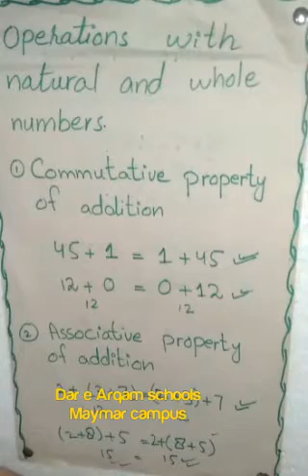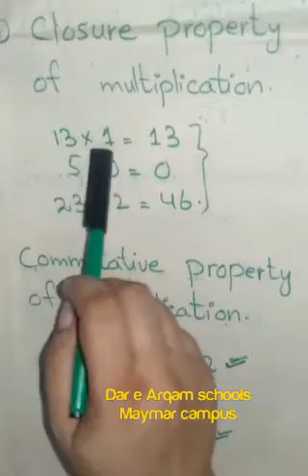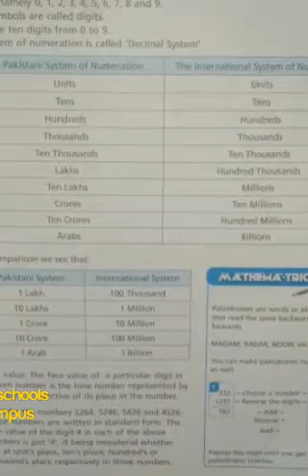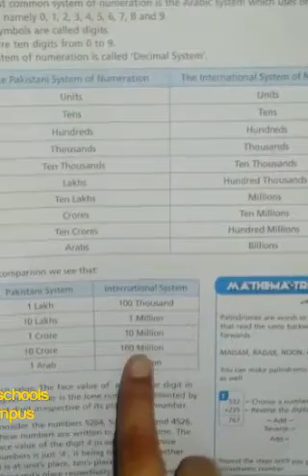Class 6, Maths, Operations with Natural and Whole Numbers.